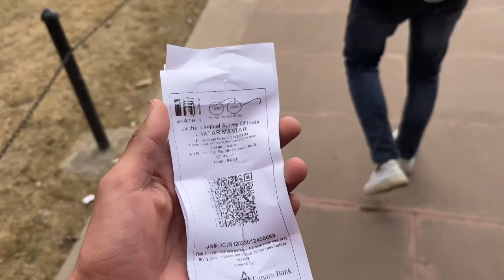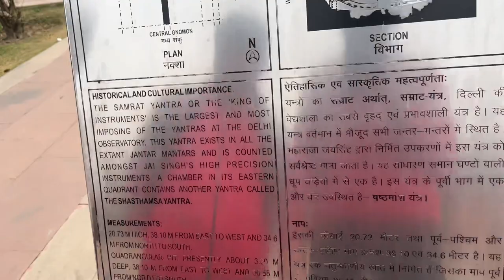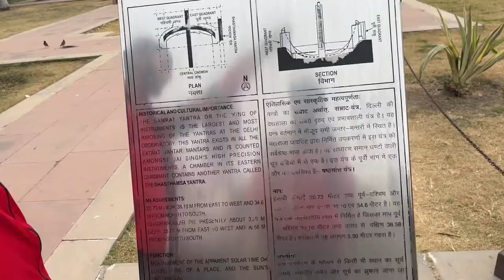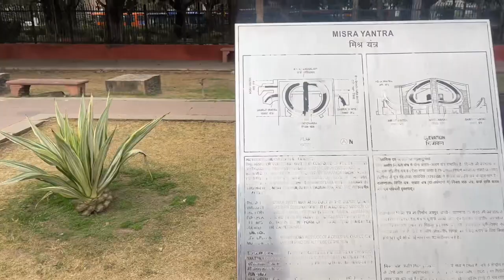Jantar mantar | Delhi ❤️ | Day 79 vlog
hit’s like 👍 cmnt nd share ❤️